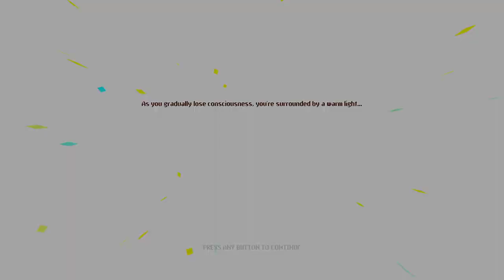Tego żem się nie spodziewał - Neon Abyss #1